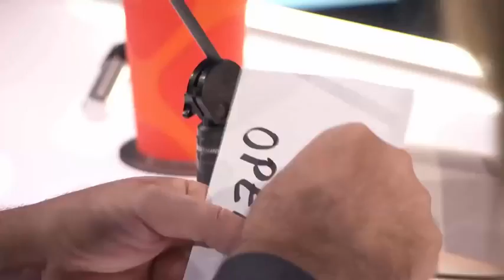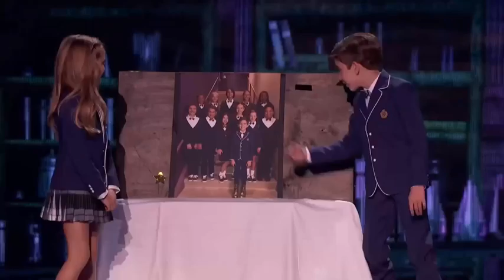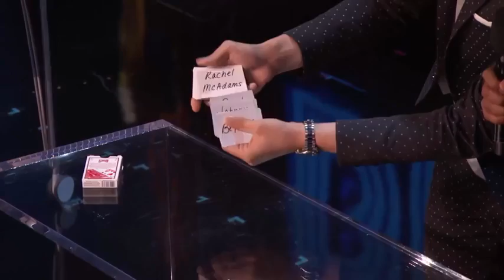Top 10 Amazing Magic of Top 5 Magicians today on America's Got Talent New Update